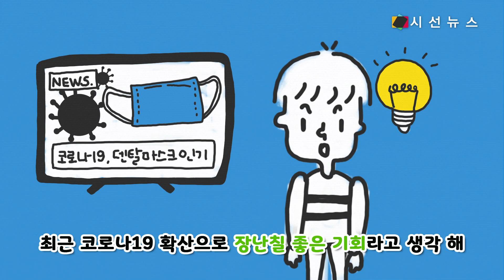관종들 조심! 가짜 뉴스 유포하면 어떤 처벌이? [생활법률]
[시선뉴스 홍탁]

진행 : 조재휘
법률자문 : 법률사무소 사람들 / 박지애 변호사

평소 남들에게 관심 받고 장난치는 것을 좋아하는 대성. 최근 코로나19가 확산으로 인해 관련 뉴스들이 쏟아져 나왔고 대성은 장난칠 기회라고 생각했습니다. 그리고는 가짜 공문을 만들기 시작했습니다. 확진자의 인적 정보나 지역, 명칭 등 상당히 구체적으로 공문을 만들었고 그것을 자신의 SNS에 올렸습니다. 그리고 이 사진은 삽시간에 퍼져나갔고, 이로 인해 대성이 살고 있는 해당 지자체에서 공문서가 유출됐다는 논란까지 일게 됩니다. 그러다 결국 사실을 확인하려는 문의 전화나 민원이 쏟아져 결국 해당 지자체는 사건을 의뢰해 최초 유포자를 색출해 처벌하기로 했습니다. 대성은 그저 장난이었다고만 주장하는 상황. 과연 가짜 공문서를 만들어 퍼뜨린다면 어떤 처벌을 받게 될까요?